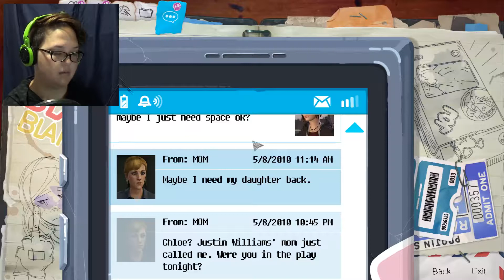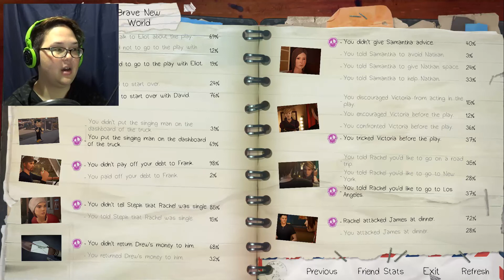Awkward Dinner | Life is Strange Before the Storm | Freckris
I try my best to not start any fires, but Little Miss Firestarter has other plans. LiS Before The Storm Part 15

Life is Strange: Before the Storm is a new three part standalone story adventure set three years before the events of the first game. This time play as Chloe Price, a rebel who forms an unlikely friendship with Rachel Amber

Freckris